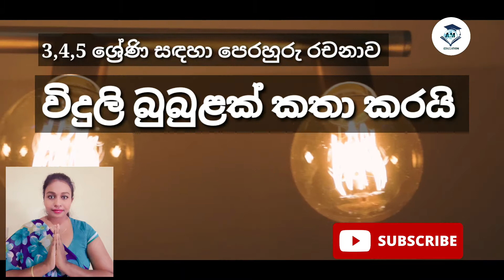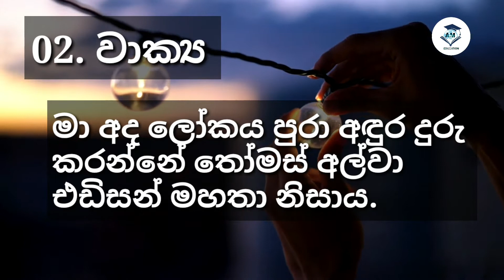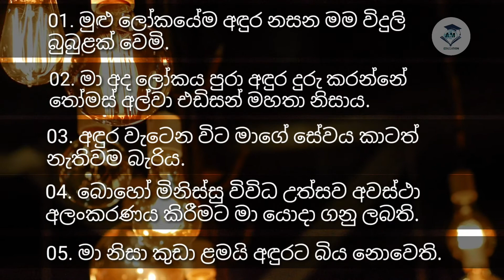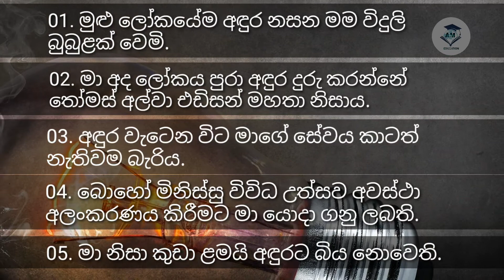විදුලි බුබුළක් කතා කරයි | 3,4,5 ශ්‍රේණි පෙරහුරු රචනා | widhuli bubulak katha karai | sinhala rachana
Thank you so much pixel and pixaby